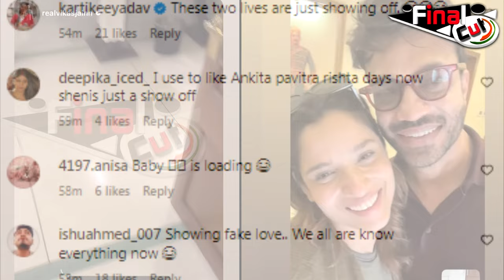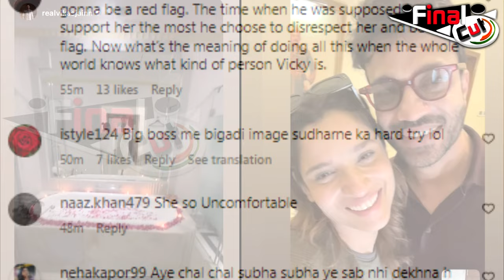Ankita-Vicky ने Share की Private Video, लोगो ने लगाई लताड़ | Ankita-Vicky Troll | Bathroom Video